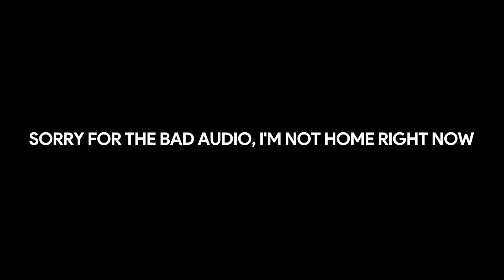We Made a Film!